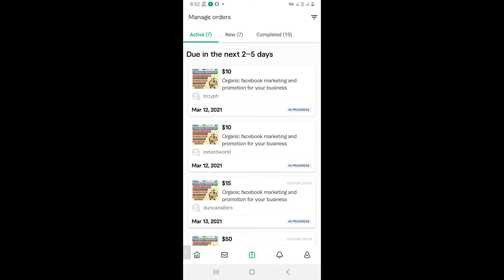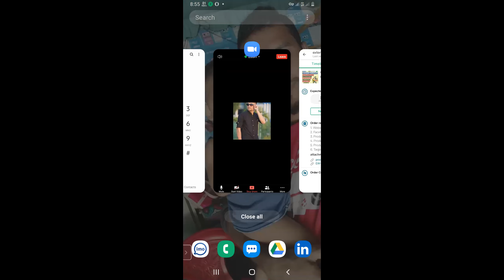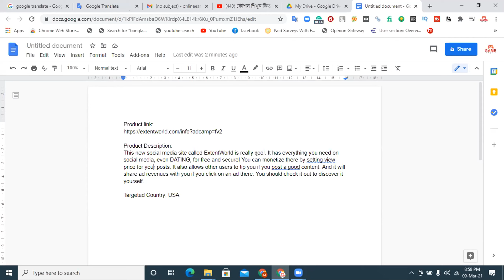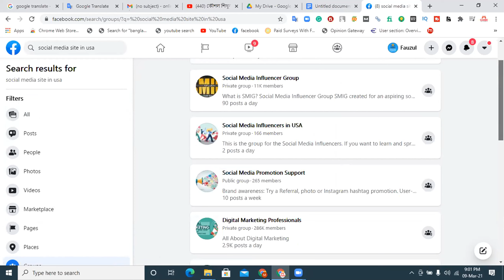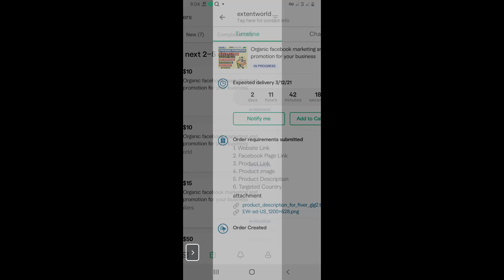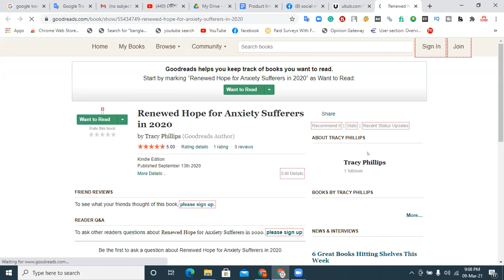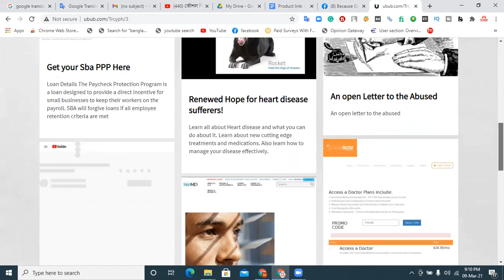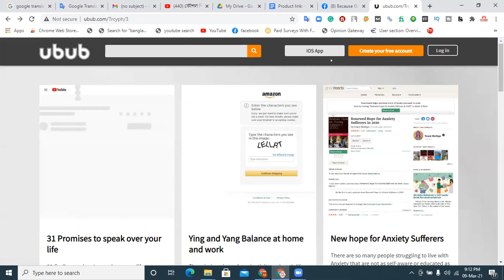শ্রীমঙ্গল থেকে আকবর ৩৫ ডলারের কাজ পেয়েছে Facebook Marketing